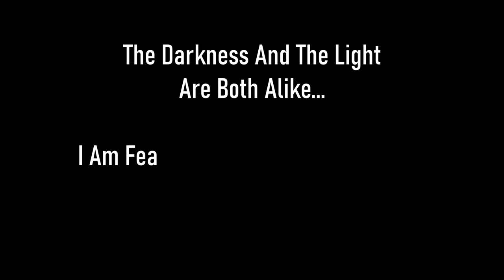Skyrim SE [Vigilant Of Stendarr] Laid To Rest - Dawnguard: Lost Relic Ep.37